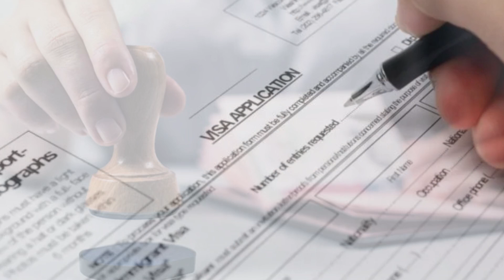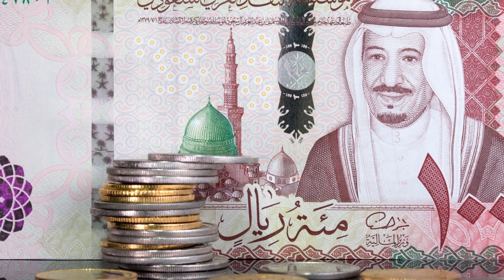Saudi Arabia has introduced a temporary work visa for foreigners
Good news for those who want to work in Saudi Arabia, Saudi Arabia has introduced a temporary work visa.